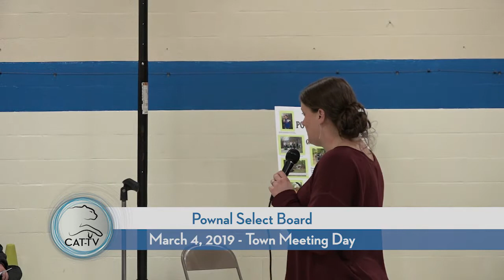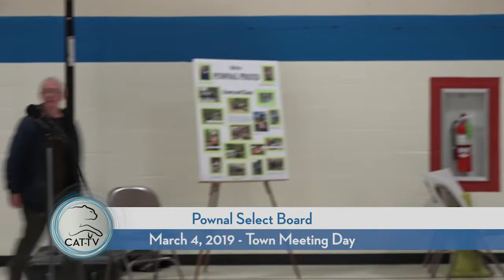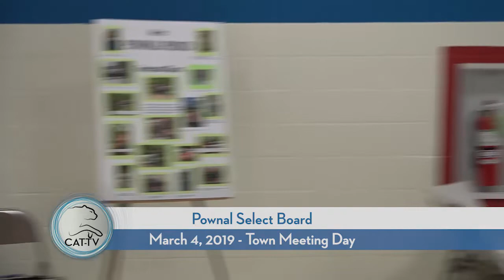Pownal Select Board - Town Meeting Day - 3/4/19